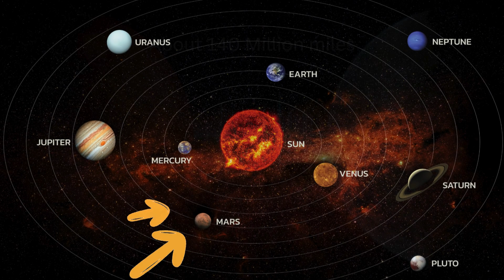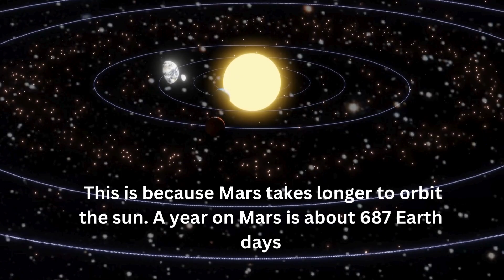The Adventures of Astro the Robot Explorer The Mars Mission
Embark on a thrilling voyage to the Red Planet with Astro, the sleek robot explorer! 🚀✨ "The Adventures of Astro the Robot Explorer - The Mars Mission" is a captivating series that takes young audiences on an interstellar journey to explore the wonders of Mars. 🌌🤖

Join Astro as he delves into the mysteries of Martian landscapes, from towering volcanoes like Olympus Mons to the enigmatic dry riverbeds hinting at water's past presence. Witness the challenges of landing on this alien world and the future possibilities of human settlement. 🏜️👩‍🚀

This educational and entertaining adventure is perfect for kids and families who love space and dream about the cosmos. 🌠🛰️